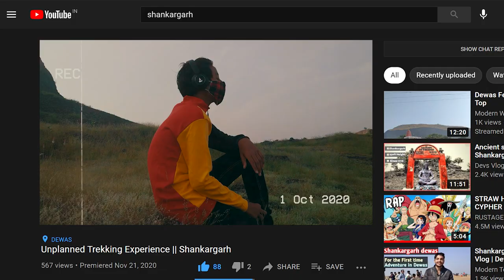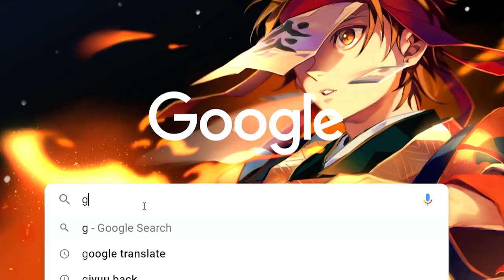Gidiya Khoh - A Story Worth Remembering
So the long wait is finally over. Are you ready to take a beautiful ride into the adventurous life of ours ?
If yes, then show your support through insta story share.